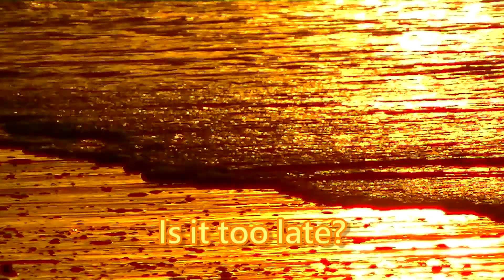Is it too late? (original song)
A new song written by myself. :-)
With my brother Andre on the Drums!

Is it too late? A question that concerns many people.
Are we in time to combat global warming?

Guitars; Mayson MS1 Daion L-999 Fender Strat Plus
Bass; Harley Benton Jazz Bass
Mics; Tbone sc 140